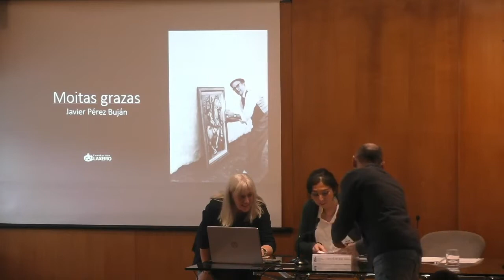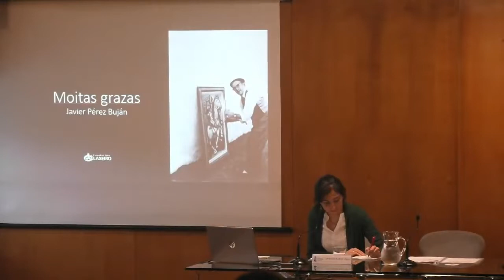A Fundación Eugenio Granell e o patrimonio procedente do exilio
Xornada: Musealizar a arte do exilio galego
25 de outubro de 2022
Sesión 1
Museos monográficos para os artistas do exilio
Natalia Fernández, directora da Fundación [videoconferencia]